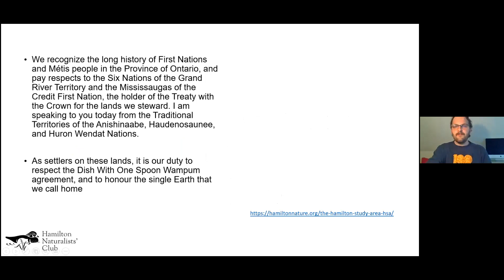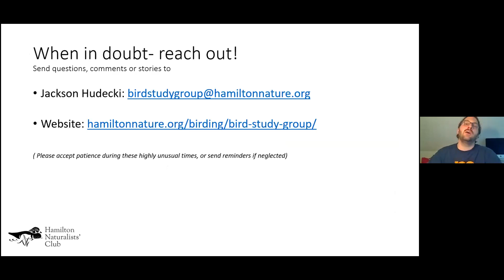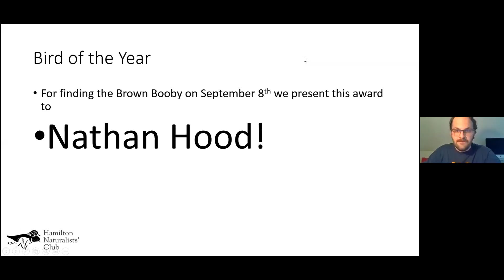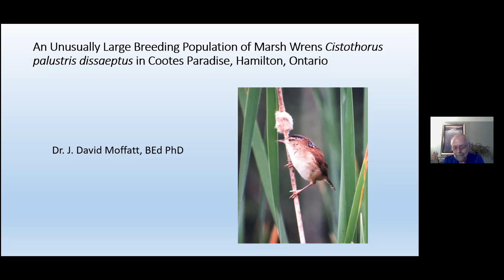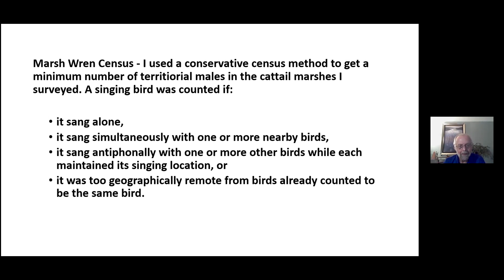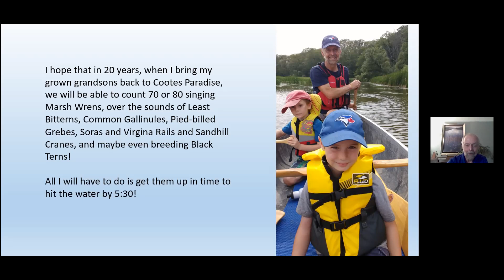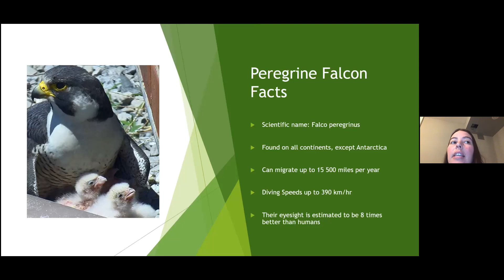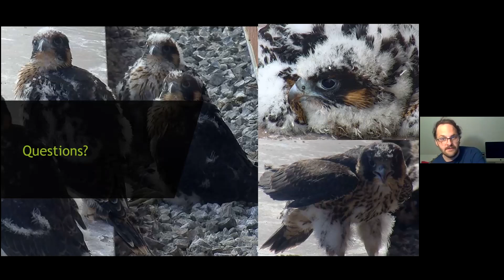End of Season Community Meeting | 17 May 2021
With a Covid-19 lockdown still in place, we knew that many of our members would not be travelling to birding hotspots like Point Pelee for the 2021 spring migration, so we held a special May meeting that contained a potpourri of interesting features:
• The Bird of the Year Award announcement
• The Robert Curry Trophy for the Most Bird Species winner announcement
• George Naylor's discussion of two projects close to his heart: ensuring there is a home for the Cliff Swallows on the proposed new bridge in Caledonia; and seeing that appropriate spaces are available in the Hamilton Study Area for Ospreys to nest
• Dave Moffat's update on his Marsh Wren (Cistothorus palustris dissaeptus) Breeding Population Survey in Cootes Paradise, and
• Christa Jackson's update on what’s happening at the downtown Hamilton Falconwatch.